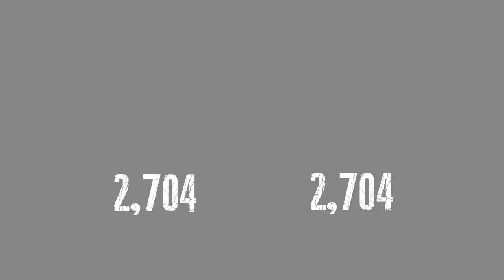Epik Enkounters results of Hogger vs The Stockades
Calculation formula:
Total views + opponent death views + (likes * 2) - (dislikes * 3)
Hogger: 2704 + 800 + (5 * 2) - (0 * 3) = 3514
The Stockade: 2704 + 832 + (9 * 2) - (0 * 3) = 3554
The Stockade wins by 40

This calculation was done on 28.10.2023

The design and style of UI is inspired by Blaze Union / Yggdra Union, two of the best games ever made. In case you were wondering.

Like the video if you enjoyed and comment! I will reply to most of them.

THANK YOU Jeromnimo for developing the tool that is essential to this machinima: Wowmodelviewer